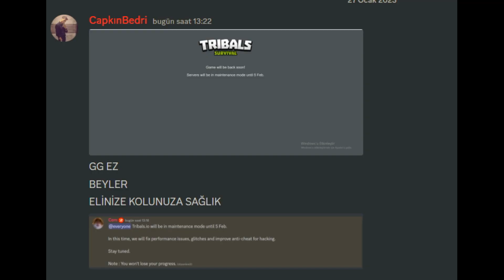JOİN US -DIE-